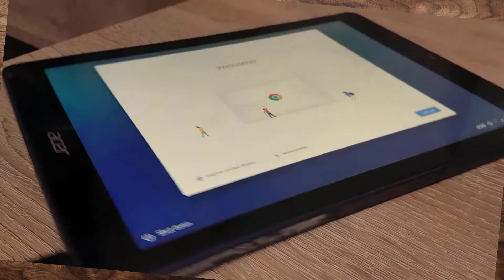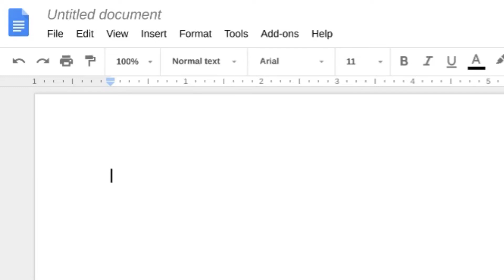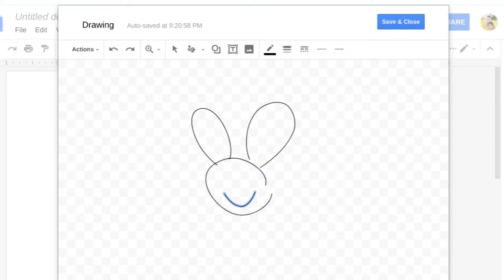Insert handwritten notes with the Chromebook Tab 10 | Tips and Tricks Episode 10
Do a full security audit of your Workspace for free

In this video, Sethi De Clercq is showing us different ways to insert handwritten notes with the Acer Chromebook Tab 10.